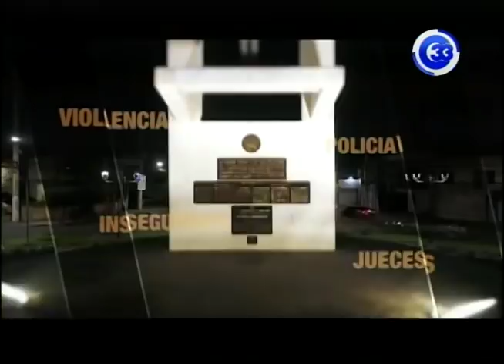8 En Punto| Seguridad y entorno electoral.